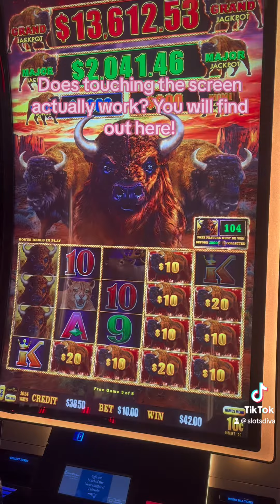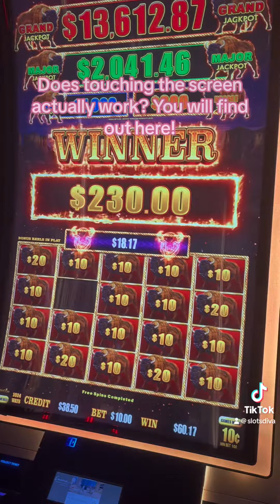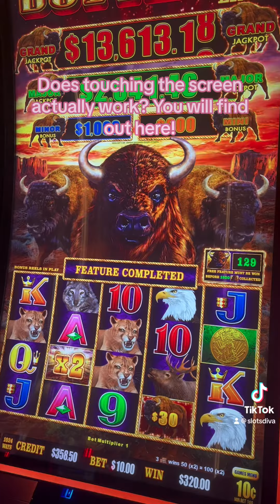Touching the screen maybe works. You have to give this trick a try!! Never try, never know!casino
Are you ready to test your fortune and see if your fingertips hold the power to hit the jackpot? In this thrilling video, we've brought together an exciting mix of entertainment and potential big wins that you won't want to miss.